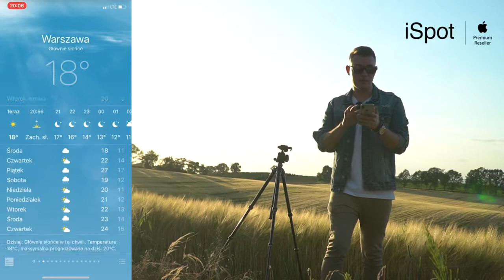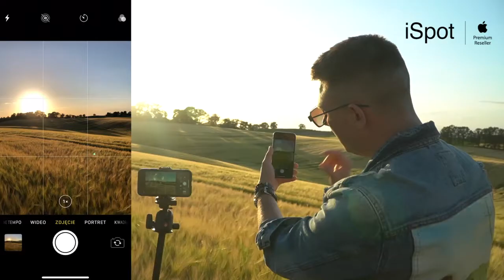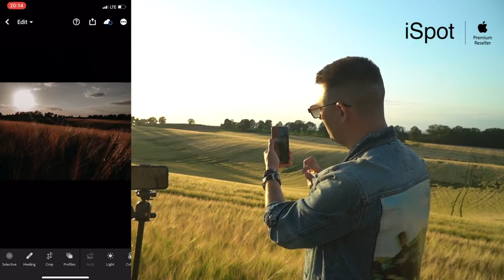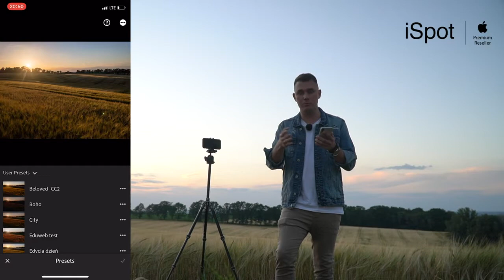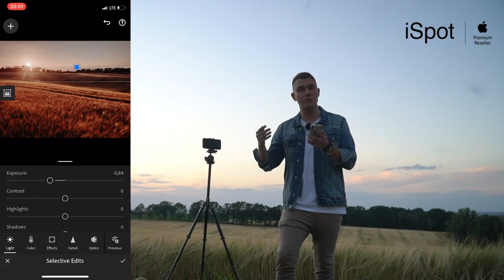StayCreative with iSpot: Kurs Fotografii iPhonem - Zachód Słońca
Zapraszamy na kurs fotografii z Jakubem Kazimierczakiem, tym razem fotografia zachodu